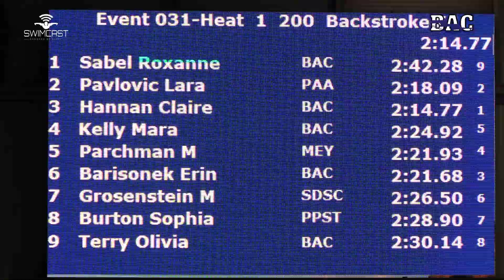Women Open 200 Yard Back Prelims H1